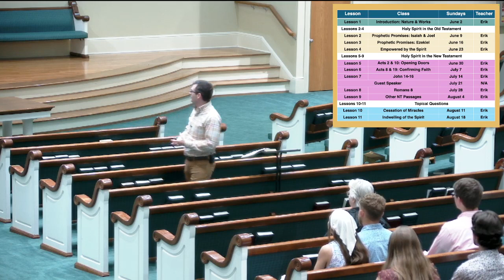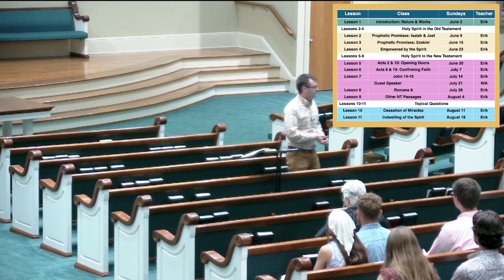The Holy Spirit - The Comforter (John 14-16)